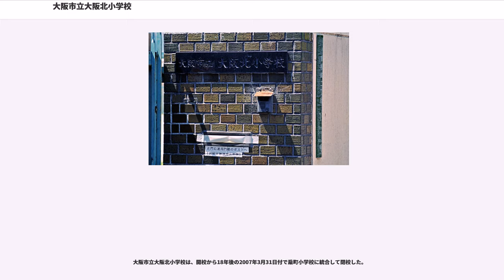大阪市立大阪北小学校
大阪府の公立小学校_(廃止)

大阪市立大阪北小学校（おおさかしりつ おおさかきたしょうがっこう）は、大阪市北区にあった公立小学校。

少子化に加えて都心部のドーナツ化現象で児童数が激減していた、前身の大阪市立曽根崎小学校と大阪市立梅田東小学校を統合して、1989年に旧曽根崎小学校校地に新設された。梅田地区の繁華街および堂島地区や中之島地区を校区としていた。

統合後も児童数の激減傾向は続き、閉校直前の2002年度-2006年度には複式学級を導入していた。複式学級は当時、大阪市の学校で唯一となっていた。

児童数の激減により2007年3月をもって閉校し、大阪市立扇町小学校に統合された。また、1997年から募集を停止していた併設幼稚園（大阪市立曽根崎幼稚園）も同時に閉園となった。

本項では大阪北小学校に加えて、直接の前身校となる大阪市立曽根崎小学校・大阪市立梅田東小学校、および曽根崎小学校につながる前身諸校（大阪市立堂島小学校、大阪市北野国民学校、大阪市中之島国民学校）の沿革についてもあわせて記述する。

明治時代初期の学制発布により、西成郡曾根崎村221番地（現在の大阪市北区梅田1丁目、大阪駅前第二ビル付近）に1874年7月24日、西成郡第三区第一番小学校が創立した。この第一番小学校が、のちの曽根崎小学校にあたる。当初は曽根崎村・北野村・川崎村を校区としたが、翌1875年には北野村と川崎村を校区とする第八番小学校（のちの梅田東小学校）を分離している。

第一番小学校は西成郡曽根崎尋常小学校と改称し、その後大阪市への編入に伴い大阪市曽根崎尋常高等小学校と称した。

曽根崎小学校校舎は現在の梅田1丁目・阪神百貨店南側付近への移転（1895年）を経て、1910年に北区北野小松原町（現在の曽根崎2丁目）に移転した。閉校まで曽根崎2丁目に校舎があった。

第一番（曽根崎）小学校の開校の翌年・ 1875年5月7日には、第一番小学校より分離する形で、 西成郡北野村および川崎村の2村を校区とする西成郡第三区第八番小学校が北野村に創立した。第八番小学校はのちの梅田東小学校にあたる。創立当初の敷地は、太融寺の東隣にあった。

第八番小学校は野崎小学校と称し、北野・川崎両村が合同で学校を運営した。北野村・川崎村は1897年の大阪市編入後も、旧両村の地域をひとつの学区として学校運営が一体的になされた。ここでの学区は校区・通学区域のことではなく、「市内を財産負担区域としての学区に分け、小学校にかかる経費は大阪市の直営ではなく学区の財産として運営する」という、大阪市で昭和時代初期まで設置されていた制度（1927年3月廃止）のことを指す。

地域の人口の増加により、1901年に旧川崎村を校区とした大阪市川崎尋常小学校（のちの大阪市天満国民学校）を分離し、大阪市北野尋常小学校と称するようになった。

1902年には北野尋常小学校より分離する形で、大阪市第二北野尋常小学校（のち北野国民学校）を設置した。また第二北野尋常小学校の開校に伴い、従来の北野尋常小学校は第一北野尋常小学校へと改称している。

第一北野尋常小学校は1906年9月、北区北野茶屋町（現在の北区茶屋町）に移転し、1989年の閉校まで同じ場所に校舎があった。

北野・川崎学区は1920年、教育勅語の文字から取った済美学区と称することになり、地域内の小学校の名称も一斉に「済美」＋創立順の番号へと変更された。これに伴い第一北野尋常小学校は済美第一尋常小学校、第二北野尋常小学校は済美第三尋常小学校へと改称している。

済美学区には6校の小学校が設置されたが、済美学区の6校では1922年、日本で初めて常勤の学校衛生婦を配置している。学校衛生婦は現在の養護教諭制度の源流となっている。

済美第三尋常小学校は1928年、北区南扇町（現在の北税務署付近）に移転している。

1941年の国民学校令の実施により、済美第一尋常小学校は梅田東国民学校、済美第三尋常小学校は北野国民学校へと改称した。

一方で大坂三郷に属していた堂島地区には、学制発布の際に堂島東・堂島西・北新地の3小学校が設置された。

堂島西小学校は1872年7月1日、北大組第14・第15区小学校として堂島浜通2丁目（現在の堂島浜2丁目）・渡辺橋北西に設置された。堂島東小学校は1872年8月25日、北大組第13区小学校として、堂島船大工町...